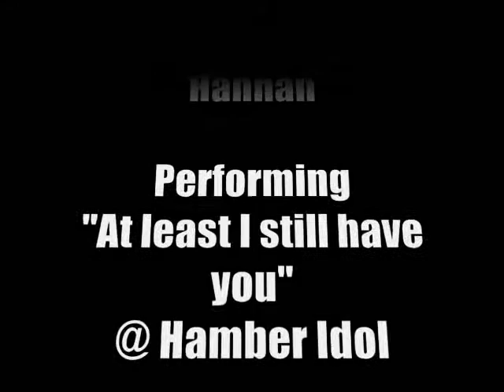Jennifer and Hannah's 1st Performance @ Hamber Idol 2007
Jennifer Lok and Hannah Yeung sang "At least I still have you" @ Hamber Idol on April 27, 2007.

for more videos from Hamber Idol 2007